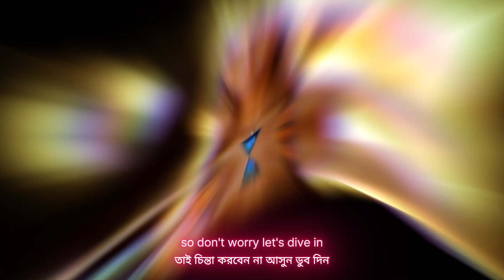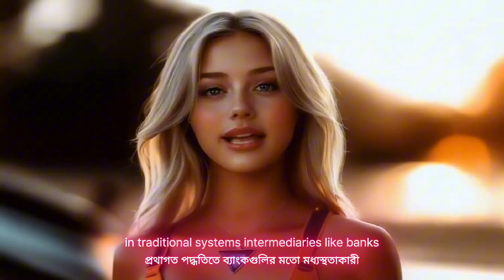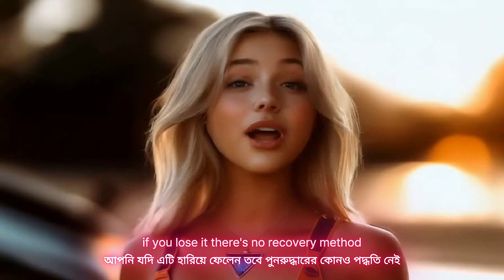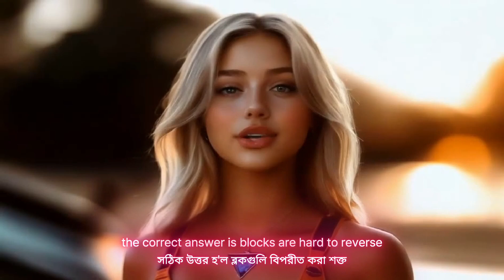[Krypton Academy] #3 Advantages & Disadvantages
Blockchain isn’t perfect, but it’s powerful! 💡 Discover its biggest strengths and weaknesses—what makes it revolutionary and what challenges it faces. 🚀

👉 In this video:

Why blockchain is decentralized & stable 🌐
Challenges like inefficiency & private key risks ⛔
How to weigh the benefits against the drawbacks ⚖️